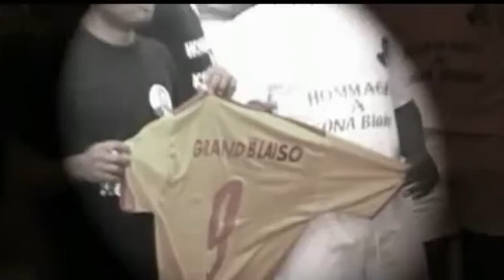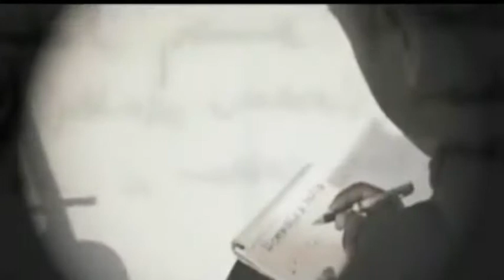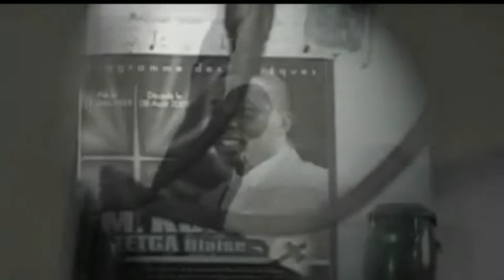Fils unik de petit pays Hommage konan Blaise